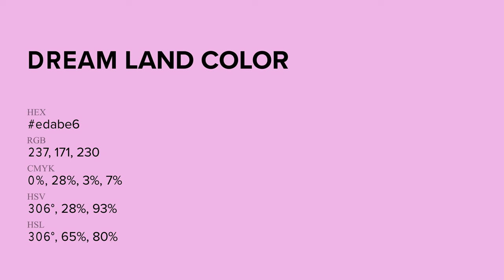Dream Land color edabe6 hex Cool Violet color edabe6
What color is Dream Land ? edabe6 hex, Cool Violet color edabe6

Hex edabe6 Color Code is also known as Dream Land color

Hex edabe6 Color code in RGB color code model is created after adding 92.94% red color, 67.06% green color and 90.2% blue color.
Hex edabe6 Color code in CMYK color (process color) code model is generated after subtraction of 0% cyan, 28% magenta, 03% yellow, 07% black.